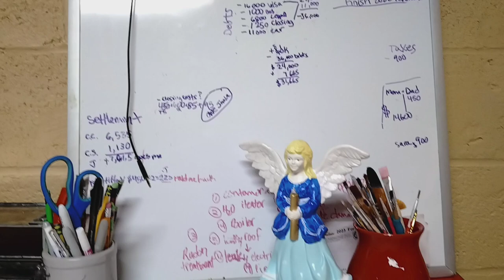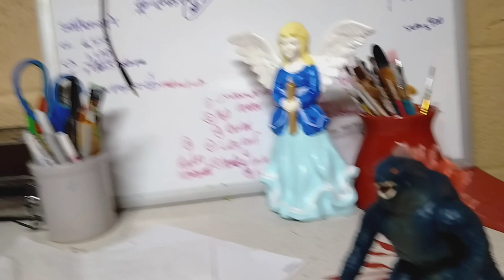Monster Island The movie part 1